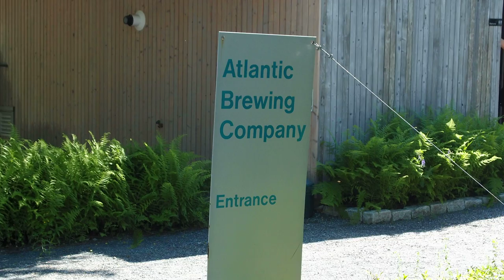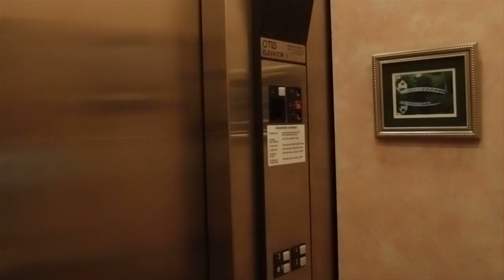Bar Harbor, Maine 2012 - Day 2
Food, Drink, & Relaxation

After the 12 hour drive, we decided to spend our first full day at Bar Harbor just relaxing and taking in the sights. Our room's balcony had a view overlooking the islands in Frenchman's Bay where we could see amazing sunrises every morning, and watch the tide change drastically throughout the day. The main island seen from our room is Bar Island, which got its name from the sand bar that is exposed and connects it to the town during low tide, but is completely covered by water during high tide.

We had lunch at the Thirsty Whale which had fantastic Lobster Rolls and Fish & Chips, then took a stroll on the exposed sand bar (from which we could see our hotel!). Next stop, a beer-tasting tour at the Atlantic Brewing Company's brewery. The Blueberry Ale and Bar Harbor Real Ale were the best! Back at the hotel we got an awesome view of the 4-masted Margaret Todd schooner sailing around the island (we took a Windjammer sunset cruise on the Todd ourselves on Day 5). That night we had an AMAZING dinner at Town Hill Bistro. The specialize in "farm-to-table" creative cuisine, and it was all delicious. We started with a Cheese & Cracker platter, followed by a Mushroom & Gnocchi Risotto for me and a Halibut for Derek.